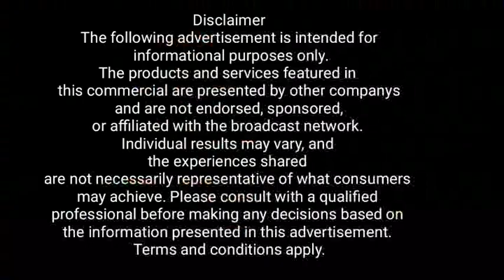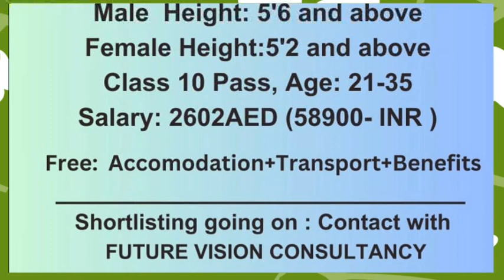अधिर रन्जन चौधरीसित कालेबुङ जिल्ला काङ्ग्रेसको प्रतिनिधि टोलीले छैटौं अनुसूची बिषय भेटघाट गरे ।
प्रदेश काङ्ग्रेस कमिटी अध्यक्ष अधिर रन्जन चौधरीसित  कालेबुङ जिल्ला काङ्ग्रेसको  प्रतिनिधि टोलीले छैटौं अनुसूची बिषय भेटघाट गरे ।